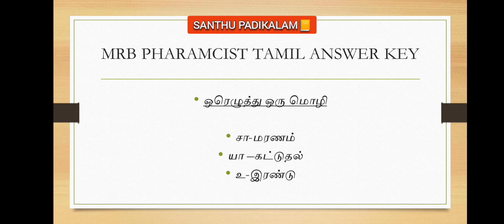TN MRB PHARMACIST TAMIL EXAM ANSWER KEY 2023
Description

OFFICIAL PDF IN OUR TELEGRAM GROUP

pharmacology classification of drug by KD Tripathi 👇

Pharmaceutical chemistry by Nirali publication 👇

Exam preparation book 📚

TNPSC Exam study material 👇

TNPSC பொது அறிவு 👇

TNPSC AGRI OFFICER Study material 👇

Pharma Jobs
Pharma central Jobs
Pharma Recruitment

govt pharmacist
Himanshu Rajpurohit
pharmacist government jobs 2023maharashtra
pharma jobs
pharmacist recruitment 2023
pharmacist jobs
pharmacy job
Himanshu Rajpurohit
pharmacist vacancy 2023in up
pharmacist vacancy
pharmacy vacancy